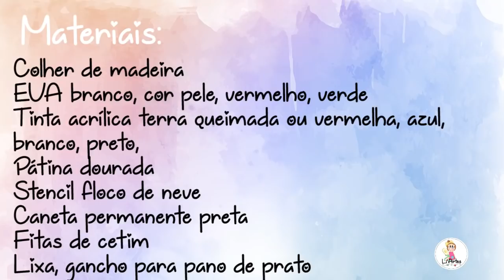Porta Pano de Prato Mãe Natal em EVA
Materiais:

Colher de madeira
EVA branco, cor pele, vermelho, verde
Tinta acrílica terra queimada ou vermelha, azul, branco, preto,
Pátina dourada
Stencil floco de neve
Caneta permanente preta
Fitas de cetim
Lixa, gancho para pano de prato